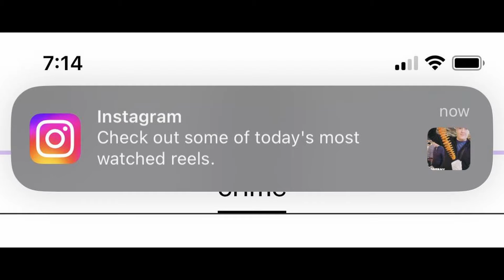Satnam sakhi - Janmashtami 2024 - Las Palmas (Spain)